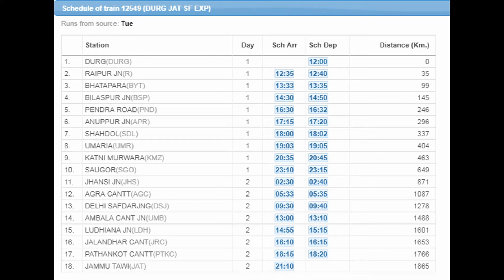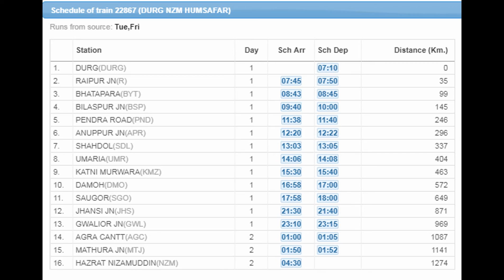THREE FASTEST TRAIN IN INDIAN RAILWAYS GATIMAN,HUMSAFAR & ..........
THREE FASTEST TRAIN IN INDIAN RAILWAYS GATIMAN,HUMSAFAR & ETC